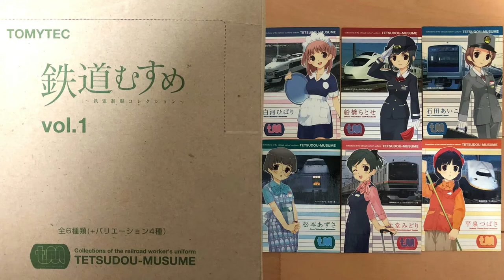【おはよう動画】今日は何日？ 2022年6月13日（月） 鉄道むすめコレクションフィギュアVOL.1「白河ひばり」バリエーション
今日は2007年3月に発売された、鉄道むすめコレクションフィギュアVOL.1から「白河ひばり」水色制服です。
日本食堂株式会社 (※現在は｢株式会社日本レストランエンタプライズ｣）/国鉄時代の食堂車ウェイトレス
乗務列車：特急ひばり/485系(サシ481)
・明るく元気ハツラツ
・結婚後の苗字は｢松本｣

13歳以下の方がご視聴される際は保護者の方とご一緒にご覧ください。